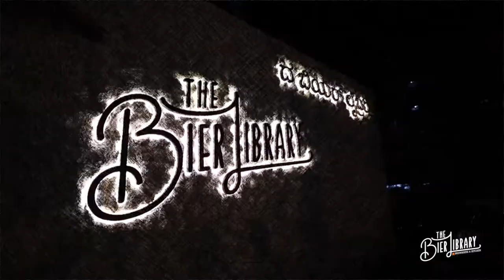The Bier Library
Here at The Bier Library, we're all about beer and cheer!